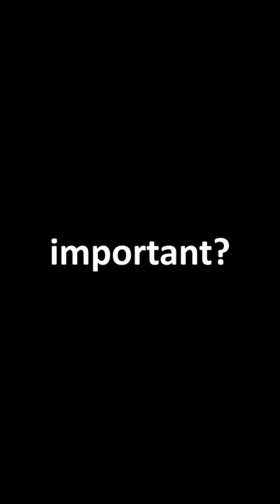I've played Kingdom Hearts for 200 hours and I haven't even left Destiny Islands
HOME STRETCH. Hopefully |
Music Creds: Neku / HorrorShop